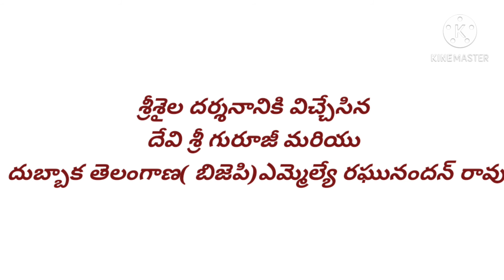శ్రీశైల మల్లికార్జున దర్శనార్థం విచ్చేసిన దేవిశ్రీ గురుజి మరియు రఘునందన్ రావు బిజెపి ఎమ్మెల్యే 🙏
ఈరోజు దేవిశ్రీ గురుజి గారు మరియు రఘునందన్ రావు బిజెపి ఎమ్మెల్యే శ్రీశైలానికి దర్శనార్థం వచ్చారు శ్రీ భ్రమరాంబ మల్లికార్జున స్వామి వారి ఆశీస్సులు తీసుకున్నారు ఆలయ అధికారులు వారికి సాదర స్వాగతం పలికారు 🙏